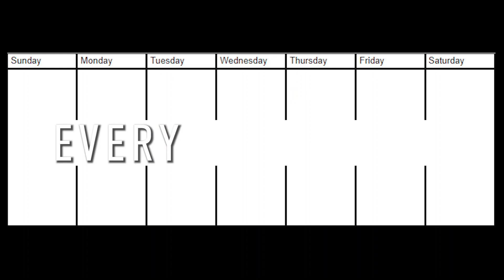You Can Be Anything You Work Hard to Be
I gave the commencement speech for the i.c. Stars cohort in Milwaukee. Here's a snippet.